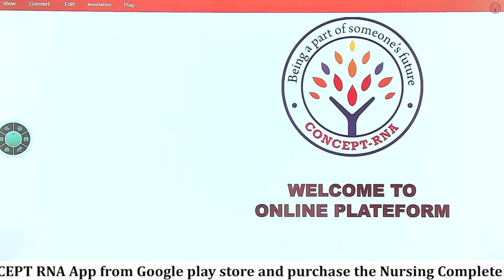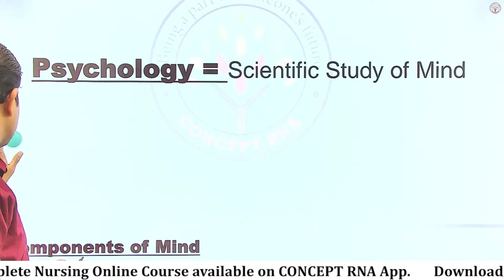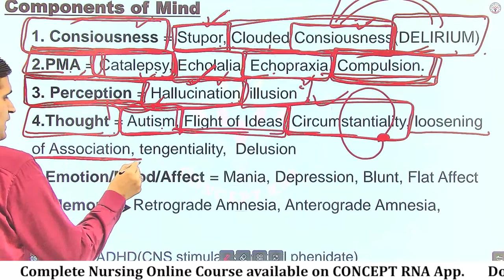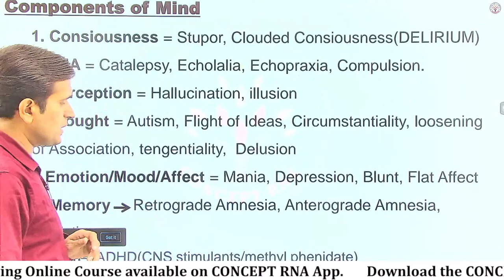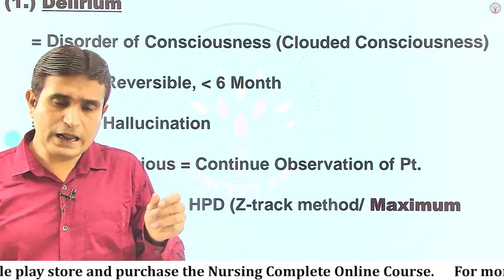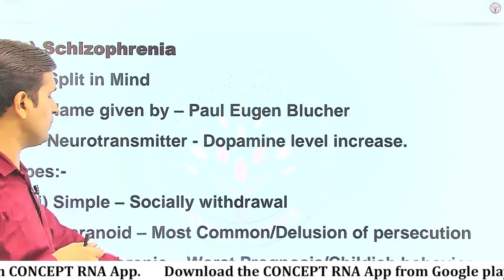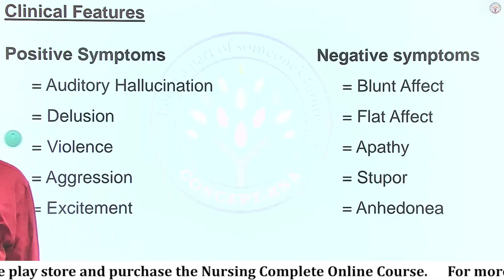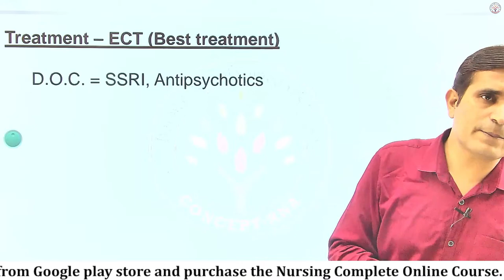COMPLETE REVISION OF MENTAL HEALTH NURSING WITH RAJESH SIR | CONCEPT - RNA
01. NEW OFFLINE BATCH REGISTRATION
02.

03. App for IOS (org code: - NBHOM)

🔹To Get Information Regarding Future Vacancies.
🔹To Get Information Regarding Live YouTube Classes Information.
🔹To Get Pdf file of Live Classes and For Many More.
👉For CONCEPT-RNA Related Updates Follow Us on:-